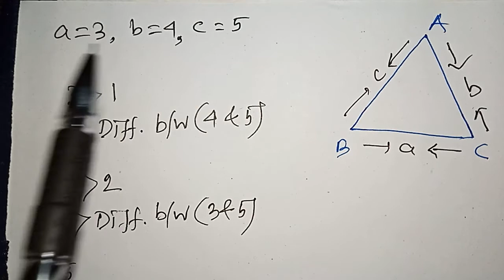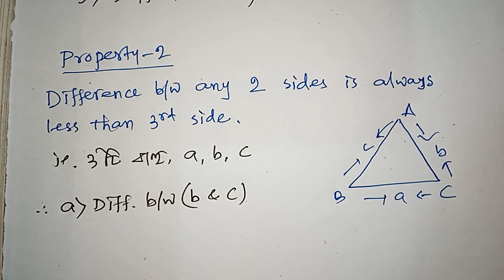GEOMETRY// PART-1// TRIANGLE// PART-1// BY KIRON ROY